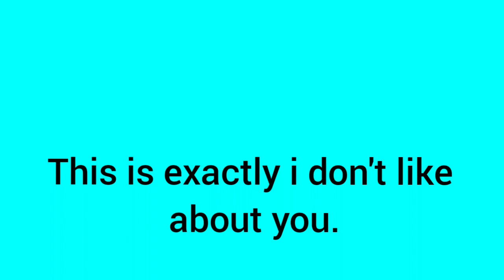daily conversation tanvimishra FLYHIGH👆🏻